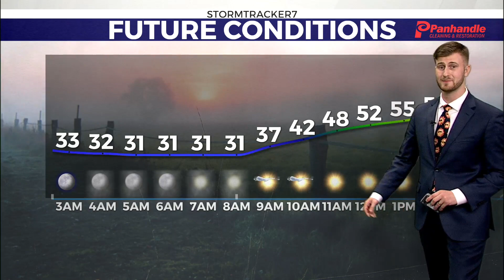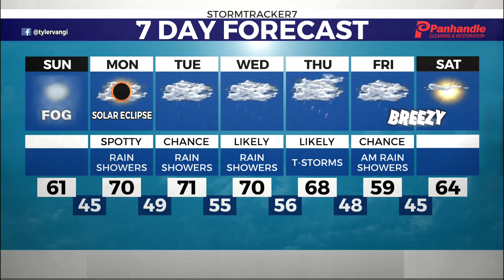Sunny Sunday Ahead